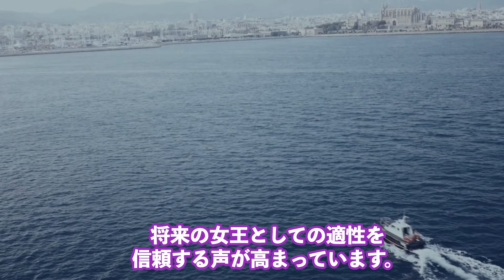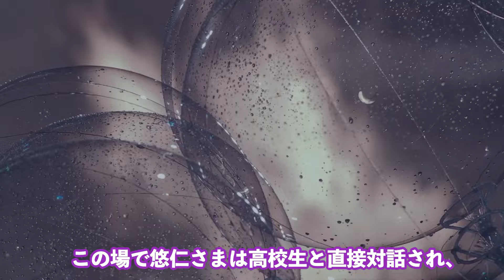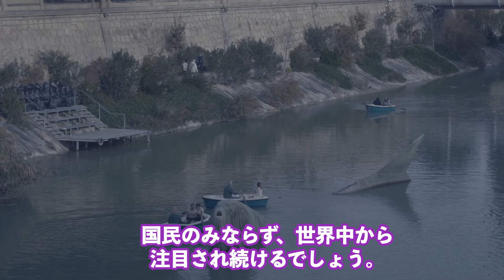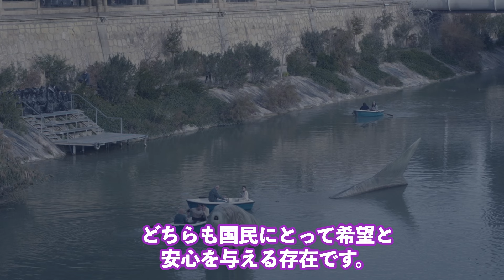【驚愕】スペイン次期君主と悠仁さまの差がここまで明らかに！愛子さまの皇室外交とは？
【動画の内容】

この動画では、スペインの次期女王レオノール王女と日本の次期天皇候補である悠仁さまについて、語学力や公務経験、そして両国の伝統の違いを中心に掘り下げていきます。それぞれが背負う責任と成長を追いながら、両者が世界でどのように活躍していくのかを見守りましょう。